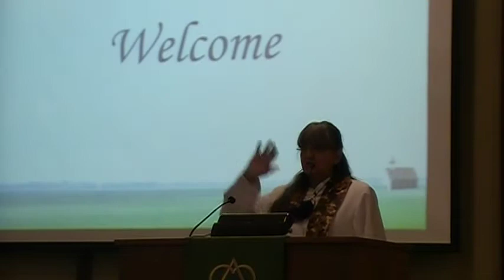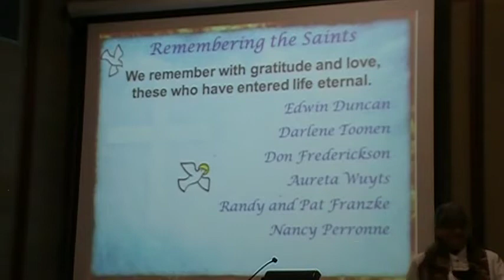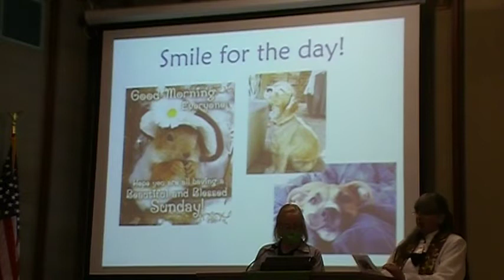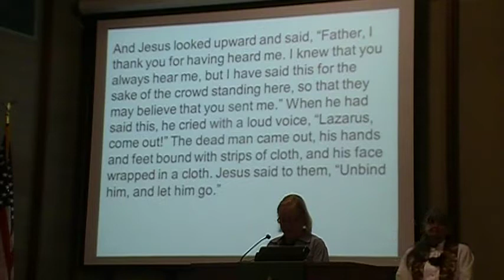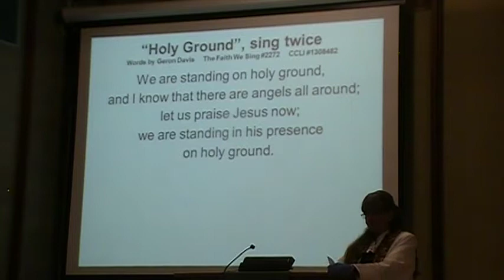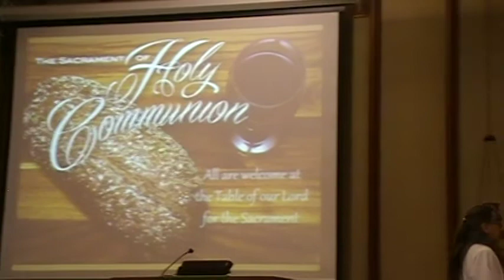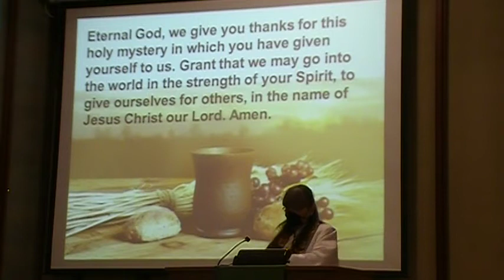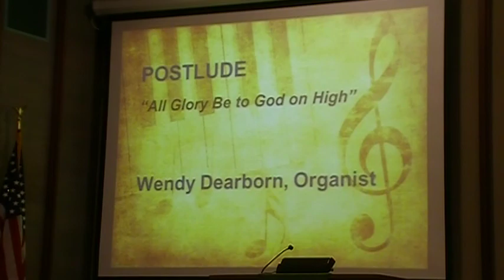Peace United Methodist Church Worship Service 11/07/2021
Peace United Methodist Church - Kaukauna WI
All Saints Sunday Worship Service 11/072021
Pastor Arveda "Freddie" Kirk
Organist: Wendy Dearborn
Liturgist: Darlene Angotti
Readings: Revelations 21: 1 - 6a and John 11: 32 - 44